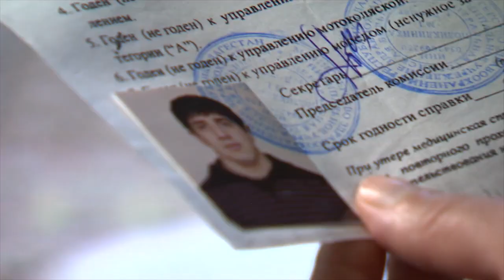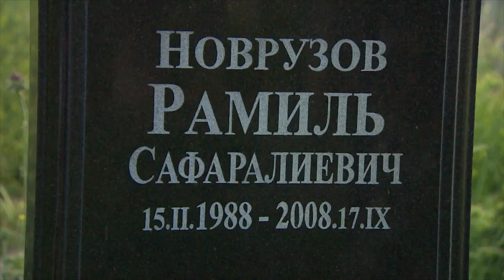Russia: War on Terror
Correspondent: Jean-Francois Belanger
Vidprod: Alexey Sergeyev
Fixer: Elena Dabbakh